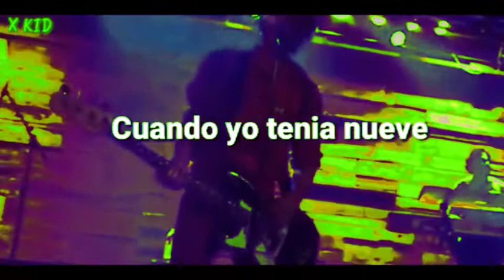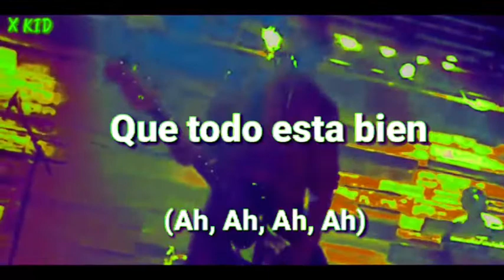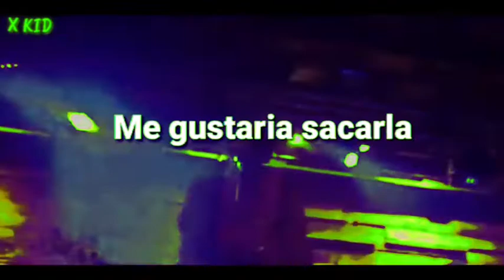The All-American Rejects - Molly (Sub Español)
The All-American Rejects es una banda de rock alternativo estadounidense formada en Stillwater, Oklahoma en 1999.​ La banda está formada por el vocalista líder y bajista Tyson Ritter, los guitarristas Nick Wheeler y Mike Kennerty, y el baterista Chris Gaylor.

ARTISTA: The All-American Rejects

ALBUM:

Año: 2021

SI QUIERES QUE SUBTITULE ALGUNA CANCIÓN DEJALA EN COMEMENTARIOS.